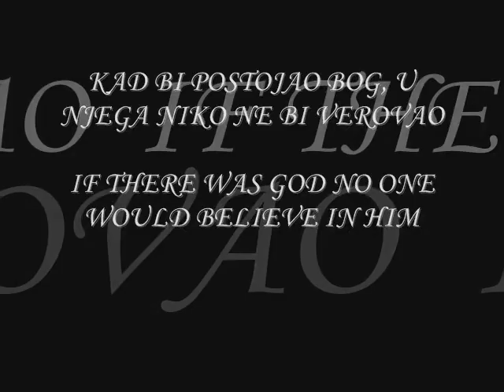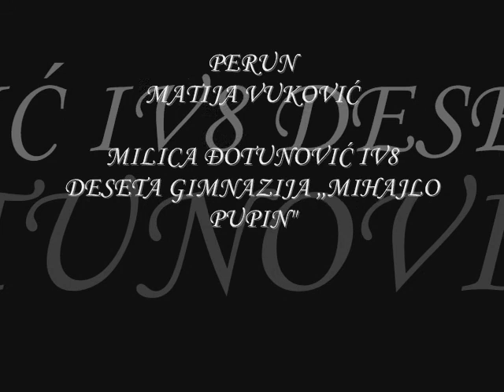Matija Vukovic PERUN Milica Djotunovic IV 7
Kratak film na temu  "Skulptura u prostoru Novog Beograda" novembar 2010.